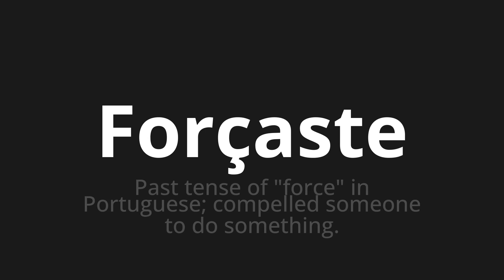How to pronounce Forçaste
Master the Pronunciation of 'Forçaste WHICH MEANS FORCE' - which means : Past Tense of "Force" in Portuguese;Comlled Someone to Something. 📝 with @PortuguesePronunciation 🎓🗣️ - [Your Guide to Portuguese]

Learn to pronounce 'Forçaste' perfectly in Portuguese with our easy and engaging tutorial by @PortuguesePronunciation! 📖📽️ In this comprehensive video, we provide you with native speaker examples 🗣️👂 and phonetic breakdowns 🎵 to ensure you get the pronunciation just right.

How to say Strength in Portuguese